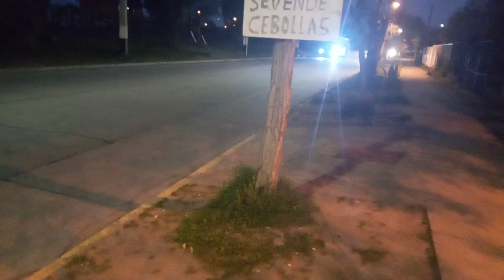Mondego h 348